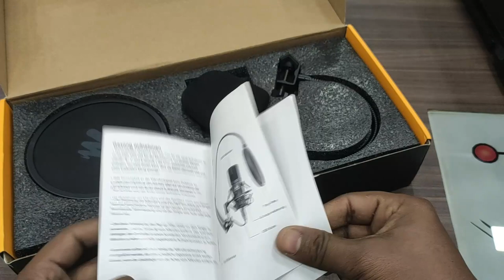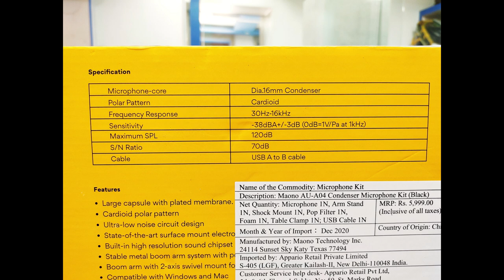Maono AU-A04 Condenser Microphone Kit (Black) Unboxing,